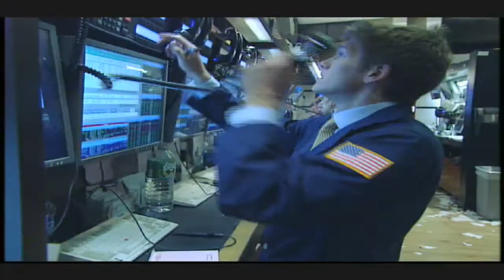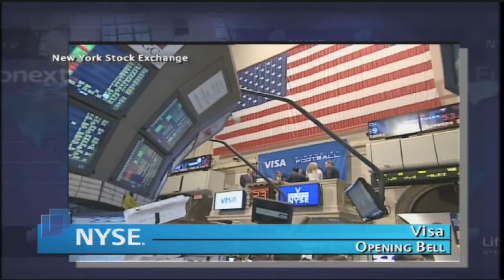23 September 2009 VISA NYSE Opening Bell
On Wed., September 23, executives and guests from Visa Inc. visited the New York Stock Exchange to celebrate the launch of Financial Soccer  a free, 2010 FIFA World Cup™ branded video game that combines the world's most popular sport with an award-winning financial literacy curriculum.

To mark the occasion, Joseph W. Saunders, Chairman and Chief Executive Officer of Visa Inc., rang the Opening Bell and was joined by NYSE Euronext CEO Duncan Niederauer and World Cup stars Landon Donovan of the Los Angeles Galaxy and Brian McBride of the Chicago Fire.

Prior to the bell-ringing, copies of Financial Soccer were distributed to each trader on the Exchange floor. The NYSE will use the game as part of its ongoing financial literacy outreach with teachers across the country.

As a global payments technology company, Visa has worked for over a decade to increase financial inclusion through innovative products, services, payments expertise and financial literacy programs. Visa  underscored its commitment at the Clinton Global Initiative (CGI) Conference, later that day.